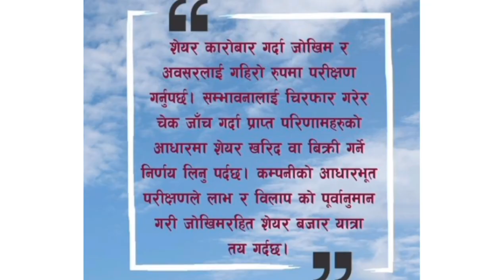१ अर्ब २७ करोडकाे IPO आउदै छ | Reliable life insurance IPO |upcoming IPO in Nepal | new IPO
१ अर्ब २७ करोडकाे IPO आउदै छ |  Reliable life insurance IPO |upcoming IPO in Nepal | IPO | new IPO | IPO NEPSE latestupdate |